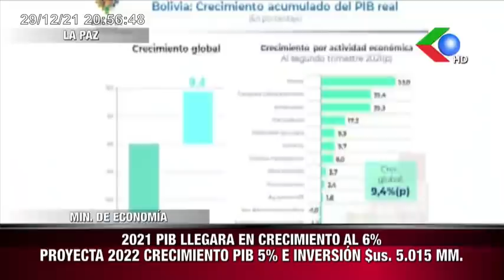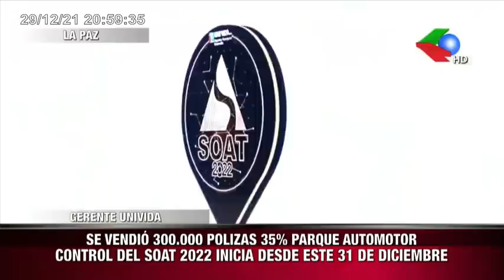🔥hay acusación por 170 respiradores españoles y 320 chinos fiscal general, REDGIGAVISION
Ya hay acusación por respiradores españoles y chinos

El fiscal general, JUAN LANCHIPA, confirmó que las comisiones fiscales de la paz ya emitieron resoluciones de acusación formal en el caso de la investigación por la compra presuntamente irregular y con sobreprecio de los 170 respiradores españoles y los 320 respiradores chinos durante el gobierno de transición de jeanine añez y solo se espera el retorno de la vacación judicial para presentar los requerimientos ante la autoridad jurisdiccional, lanchipa dijo que las acusaciones son contra todos los que estaban inmersos en esos procesos pero no dio nombres, sin embargo, en el caso de los
 equipos españoles y según los antecedentes,  está imputado el ex ministro de salud marcelo navajas,el ex director de la AISEM giovanni pucheco, el ex funcionario de salud fernando valenzuela, el testigo clave Luis fernando humerez entre otros ex servidores públicos y ahora todos están libres bajo medidas sustitutivas.